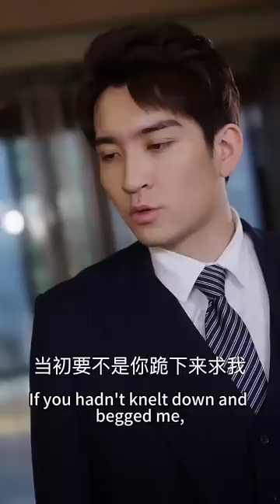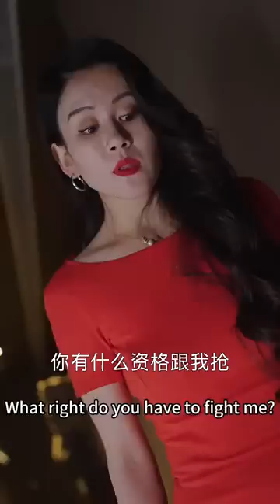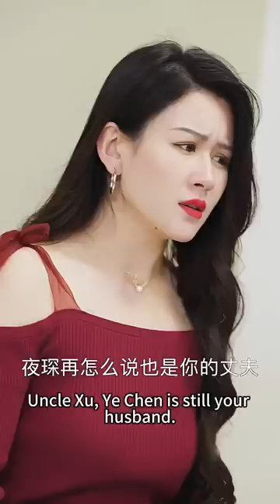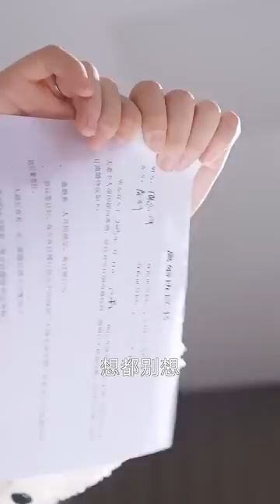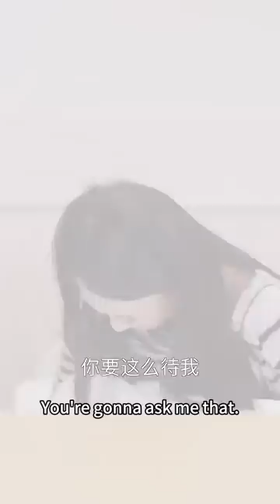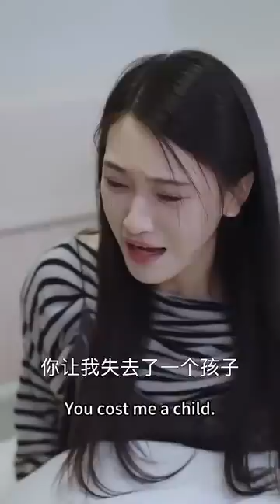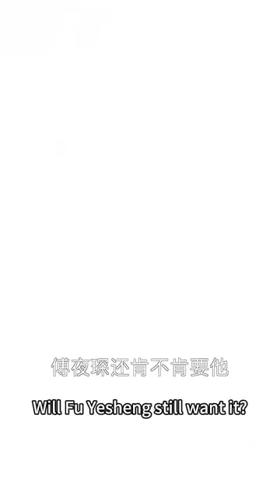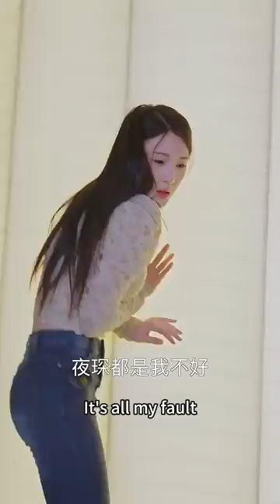他不承認這段3年的婚姻，還把她的孩子送給不能生育的白月光養，她心如死灰提離婚，他本該期待這一刻，卻不知緣由地徹底慌了...【傅少，离婚别纠缠】完整版 全集